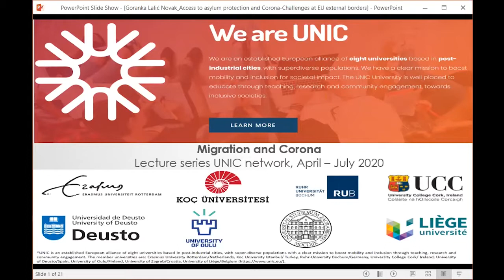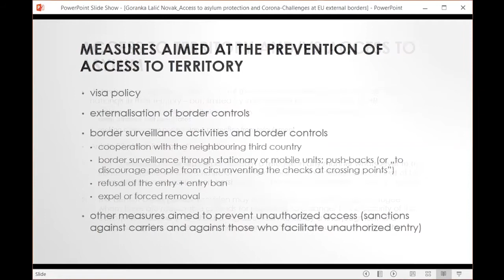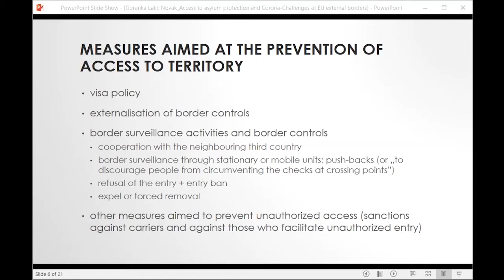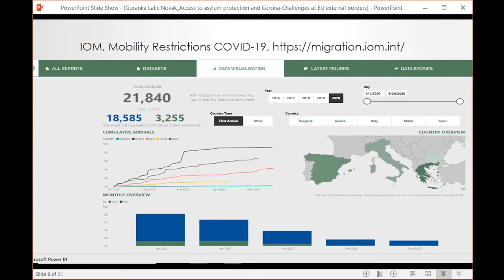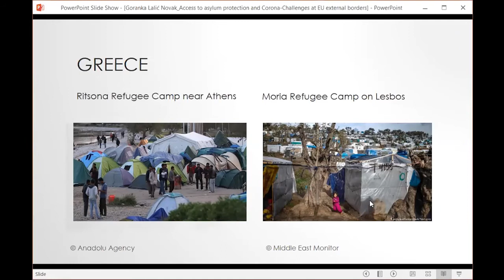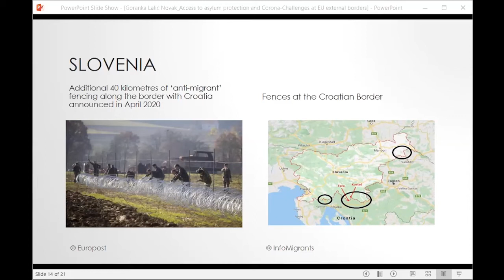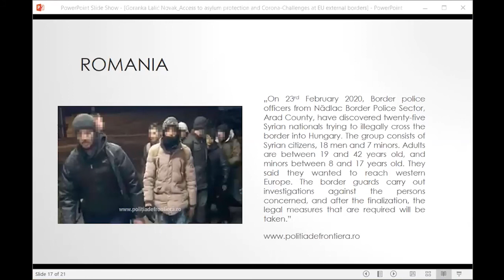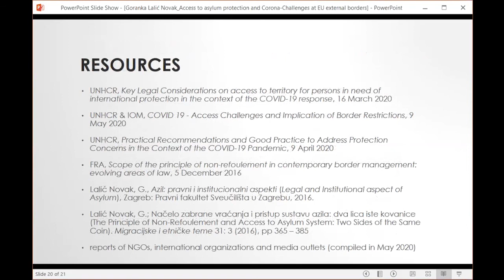Prof. Dr. Novak - Access to asylum protection and Corona: challenges at EU external borders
On 16 March 2020, the EU has brought a decision on Temporary Restriction on Non-Essential Travel to the EU in view of COVID-19, already extended to mid-June. Although there are the exemptions to that decision for persons in need of international protection or who must be admitted for other humanitarian reasons, in practice vast majority of refugees and asylum seekers, including those who move irregularly, have faced limitations in accessing EU territory and a possibility to seek international protection. The several EU Member States have in general suspended registration, or limited access only upon prior notification via phone or electronic-services, or allowed applications only for exceptional cases and/or for vulnerable persons.
The lecture will focus on the access to territory and asylum system and how the restrictions posed by COVID-19 measures influence the right to access to international protection. The focus will be put at the situation on southeastern EU borders, where so-called Balkan Route in 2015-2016 served as a corridor for hundreds of thousands of asylum seekers, refugees and migrants on their way to Germany and further north.